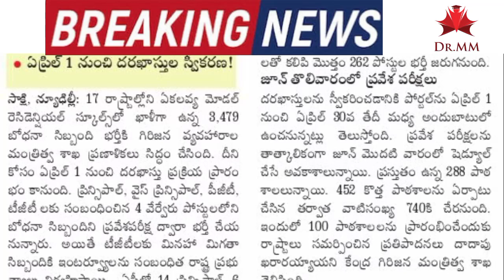TS & AP Ekalavya Gurukula Jobs 2021 Vacancy Position,Qualification,Selection Total Details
TS & AP Ekalavya Gurukula Jobs 2021 Vacancy Position,Qualification,Selection Process Total Details
Telangana &AP state tribal welfare ekalayva gurukula schools establish across Telangana &AP. The gurukul society has announced to release a recruitment notification in all those schools.
Total vaccines -3479
AP-117 ,TS- 262
Notification and Application Link:
SIXTEEN (16) EKLAVYA MODEL RESIDENTIAL SCHOOLS are functioning under the aegis of Telangana Tribal Welfare Residential Educational Institutions Society (TTWREIS, Hyderabad) which are funded by Ministry of Tribal Affairs, Govt. of India. It has been decided to engage teaching faculty on PART-TIME outsource basis to teach CBSE syllabus in EMRS Schools temporarily. The applications will be received through online only from 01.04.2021 to 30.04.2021. Applications have to be submitted online in the portal

Dr.mm news, mokthala murali latest video,ts gurukula notification 2021,ts gurukula,ts gurukulam notification 2021, online classes, mokthala murali youtube channel,Ts Ekalavya Gurukula jobs Vacancy positions,ts ekalavya gurukula jobs qualification,ekalavya gurukula jobs selection process,ekalavya Gurukula jobs update,ekalavya gurukula jobs latest update